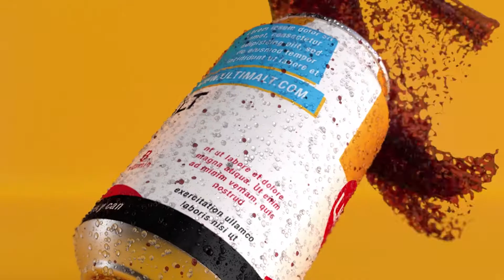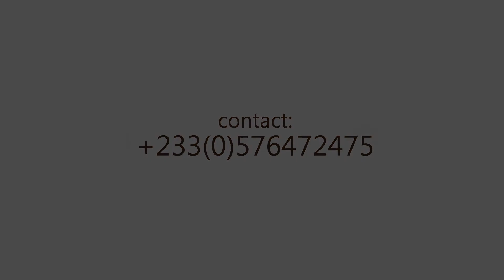Dynamic Simulation Showreel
We present to you our Dynamic Simulation (VFX) Showreel. Enjoy!